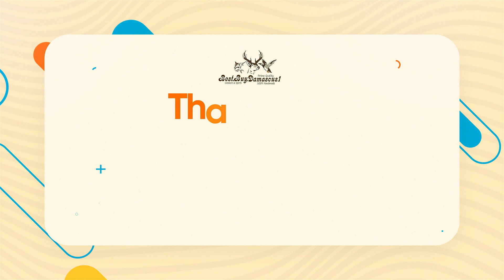Amazing Kitchen Knife Sets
ALL-IN-ONE COMPLETE SET - Professional Damascus Kitchen Knife Set includes an 8” Chef Knife, 8” Slicing Knife, 8” Bread Knife, 7” Santoku Knife, 5.5” Utility Knife, 3.5” Paring Knife, Kitchen Shears, Knife Sharpener to stay sharp and Beechwood Block.